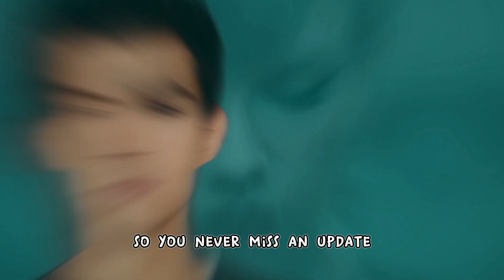Taylor Swift| VIP Stadium Shenanigans!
"🌟 Star-Studded Game Day with Taylor Swift, Travis Kelce, and Celebrity Friends! 🏈"

Hey there, fellow YouTube enthusiasts! Join us as we dive into the electrifying world of celebrity sports outings! Taylor Swift, the sensational "Anti-Hero" singer, was seen at the Chiefs vs. Jets game, and she wasn't alone. She had quite the entourage with her, including Blake Lively, Ryan Reynolds, Hugh Jackman, Sabrina Carpenter, and her brother, Austin!

In this video, we spill the tea on Taylor's whirlwind day, her passionate cheering from a VIP suite, and her interactions with Travis Kelce's family. Plus, we'll dissect Travis Kelce's comments about Taylor and the fan frenzy that ensued.

Thanks for tuning in, and we'll catch you in the next video! 🎥